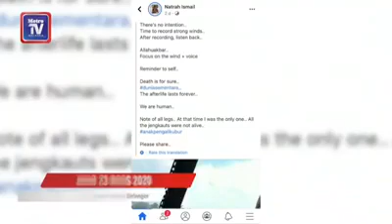Mistero 20200825 WA0035